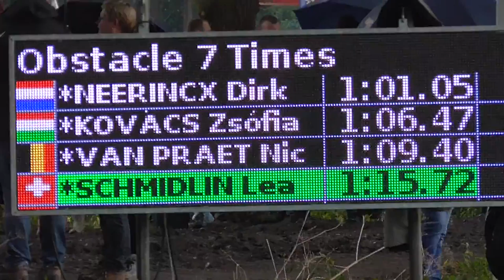Lea Schmidlin Hindernis 7